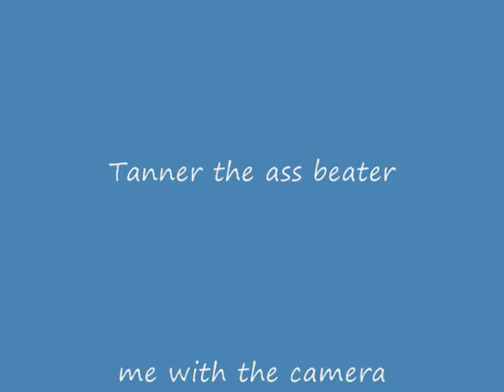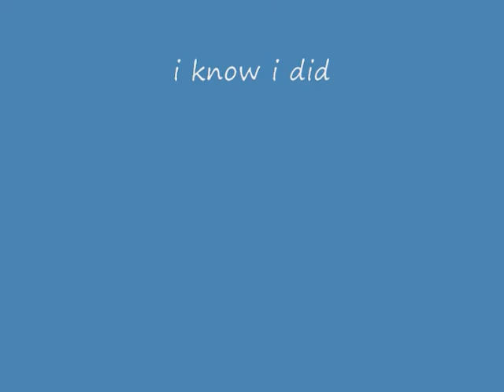Franky gets beat up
Franky isnt good at Bubble gum lol